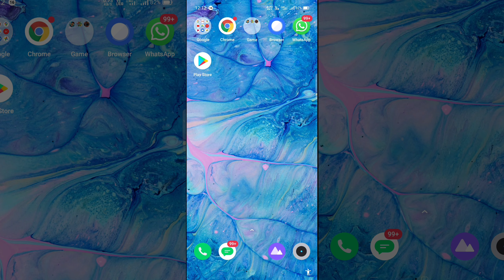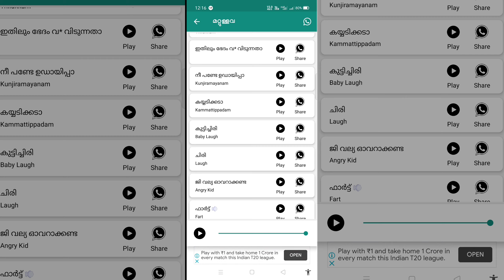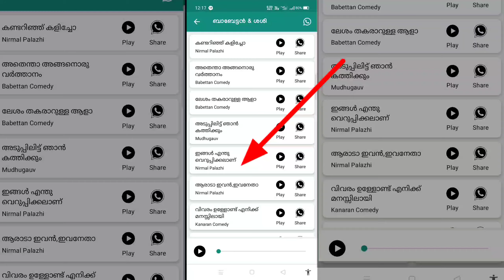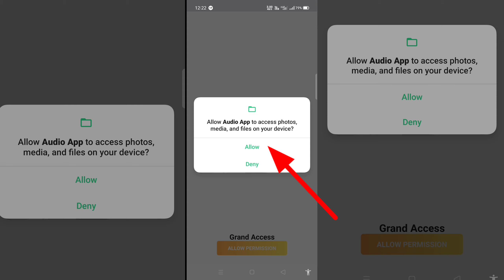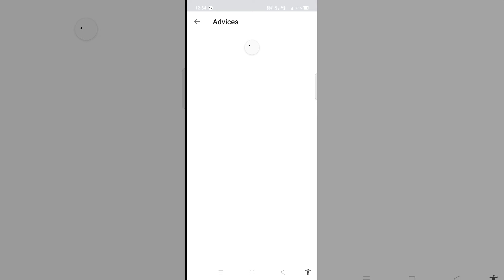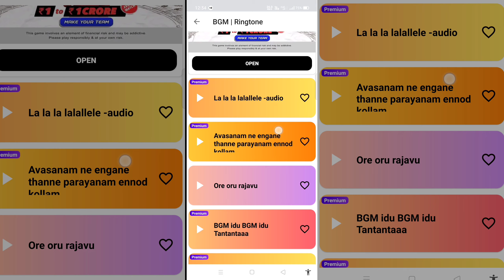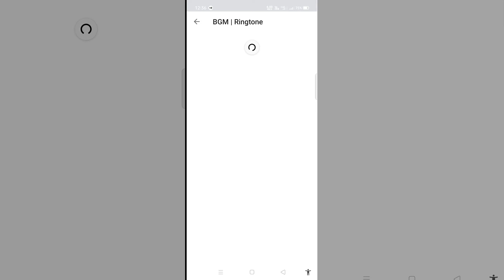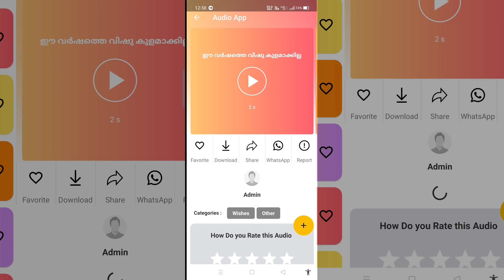How to send audio troll Whatsapp വാട്സ് ആപ്പില്‍ ട്രോള്‍ ഓഡിയോ അയക്കാം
How to send audio troll Whatsapp  വാട്സ് ആപ്പില്‍ ട്രോള്‍ വീഡിയോ അയക്കാം

malayalam funny whatsapp troll audios
whatsapp latest troll trick
how to sent troll audios on whatsapp